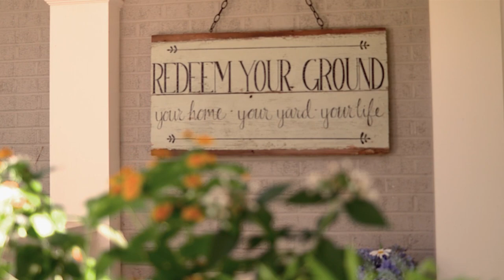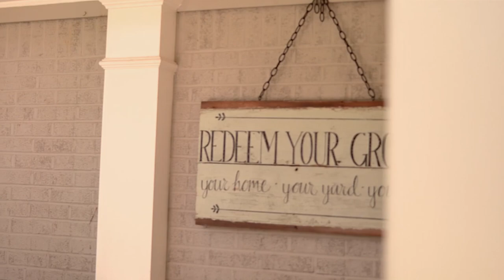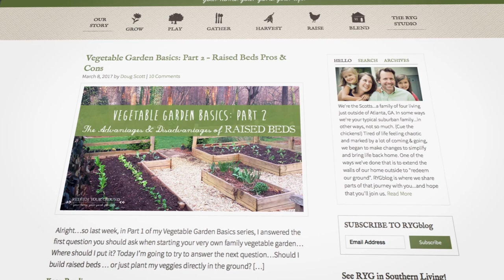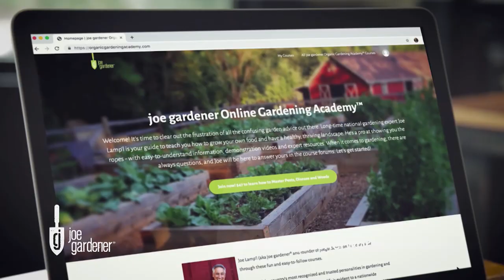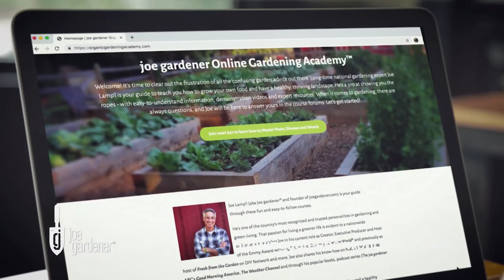Growing a Greener World Episode 1206 - Redeeming Your Ground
Sprucing up a corner of your yard is one thing. It’s quite another, though, to totally transform a property and compensate for years of neglect. “Redeeming the ground” is what one amazing family set out to do when they moved into a home no one wanted. They changed their landscape into something truly special. And in the process, they changed their whole life.

Want to learn more? Check out additional resources and show notes on our web